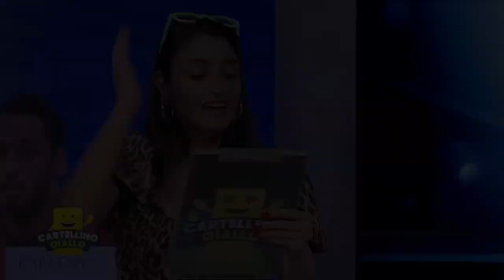CHI PREFERISCI FRA SUMA, CRUDELI E PELLEGATTI? PIÙ PRONOSTICO DI GENOA-INTER!